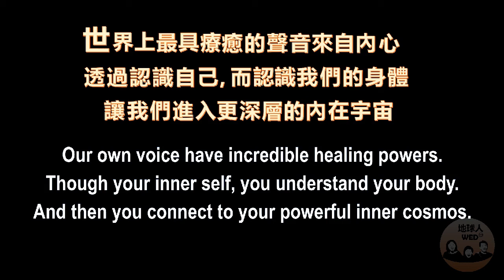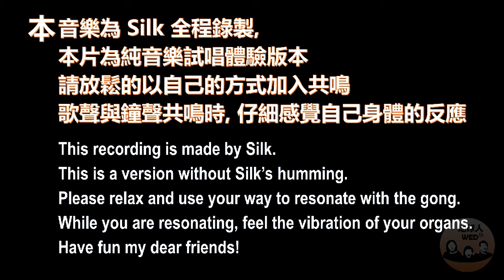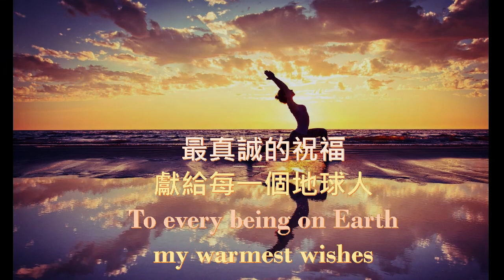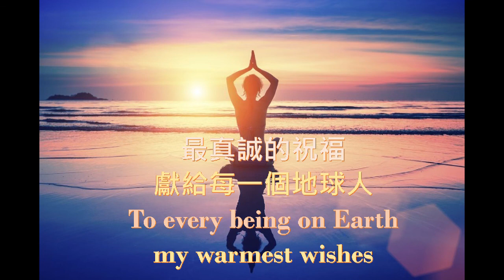Free your healing voice pure music 純音樂版 | Please use a subwoofer or an earphone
Free your healing voice pure music | Please use a subwoofer or an earphone to hear the vibration
用聲音療癒自己 | 純音樂版

Please use a subwoofer or a good earphone to hear the vibration.
Most of the vibration is under 800 Hz.
請開重低音或使用耳機達到最佳療效
重要療癒音頻落在 800 赫茲以下

Free your Voice, Heal your Life! ~ Michele Averard
釋放你的聲音,療癒你的生活 ~ Michele Averard
Our Voice is Medicine for our nervous system!~ Vickie Dodd
我們的聲音是神經系統最佳的特效藥 ~ Vickie Dodd

Sound healing has ancient roots in cultures all over the world,
including Australian aboriginal tribes who used the didgeridoo as a sound healing instrument for over 40,000 years,
and Tibetan or Himalayan singing bowl spiritual ceremonies.
A review of 400 published scientific articles on music as medicine found strong evidence that music has mental and physical health benefits in improving mood and reducing stress.
療癒的樂器早在四萬年前
就是許多原住民文化的一個部分(尤其澳洲)
目前已超過四百多篇專業的醫學文章
證實音樂對心靈與身體上的顯著療癒功效

Particular thanks to 特別感謝 :
Bombo Beach, Birds in my back yard, thunderstorm, Wei's sing bowls and gongs, and my own voice.
The music in the last 10 mins is from the track Venkatesananda by Jesse Gallagher.

本音樂有申請創用 CC 授權版權, 如欲使用請洽版主

Related information 相關延伸資料:
MIND IS THE MASTER
Articles and resources to help you intentionally live your best life.

Vickie Dodd
Director of SacredSound Works/ Teacher/Practitioner

Michele Averard
Co-Director of International Association of Sound Therapy, Musician, Facilitator